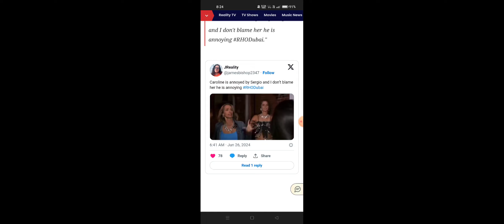He is annoying" — The Real Housewives of Dubai fans react to Caroline and Sergio's fight